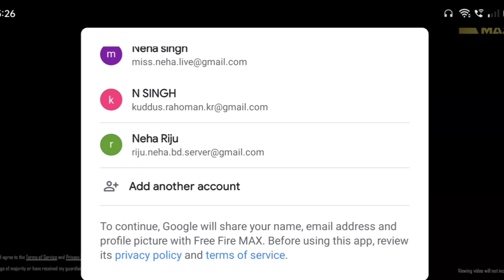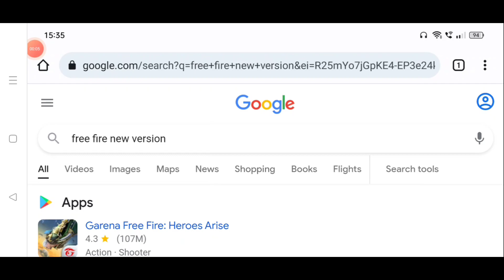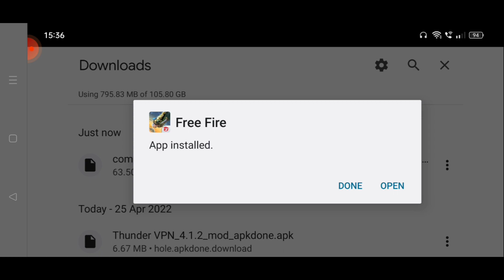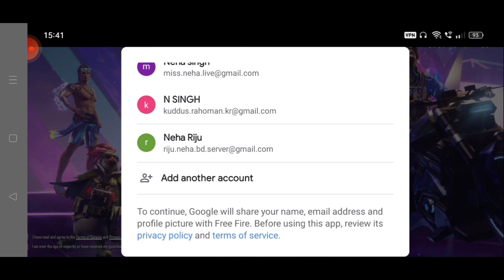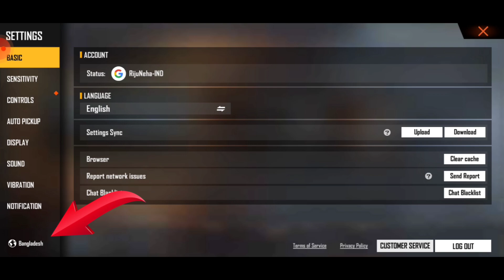How to create Bangladesh server free fire account | Bangladesh server free fire id kaise banaye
How to create Bangladesh server free fire account
Bangladesh server free fire id kaise banaye
bangladesh server free fire id kivabe khulbo
bangladesh server free fire kaise khele
free fire id bangladesh server

✓My Equipment:
Mobile model :- OnePlus Nord (8gb/128gb)
Mic - Boya by M1